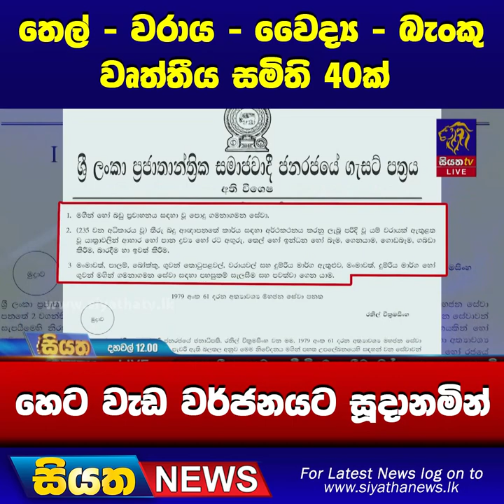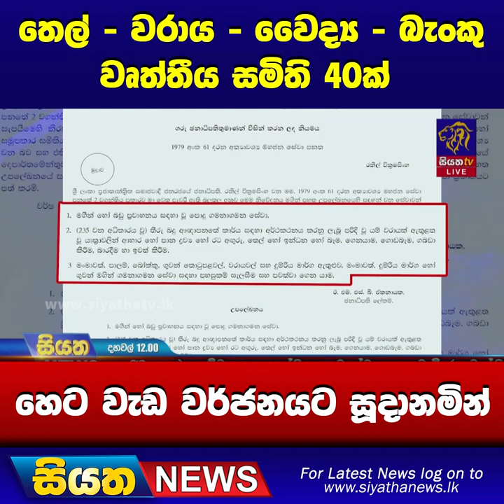තෙල් වරාය වෛද්‍ය බැංකු වෘත්තීය සමිති 40ක් හෙට වැඩ වර්ජනයට සූදානමින් | Siyatha News